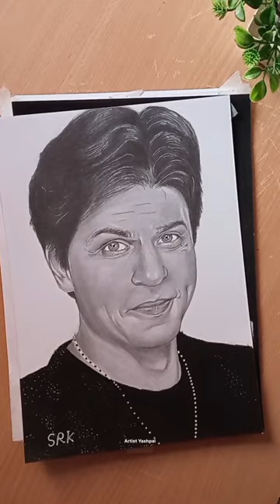Top 10 My Favorite 😍 Artworks#shorts#youtubeshorts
Top 10 My Favorite 😍 Artworks